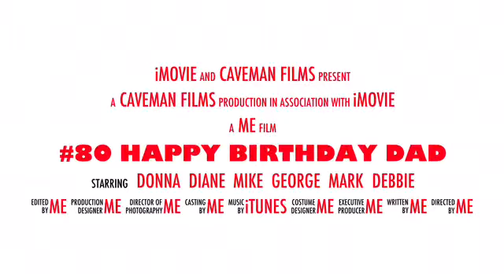#80 Happy Birthday Dad